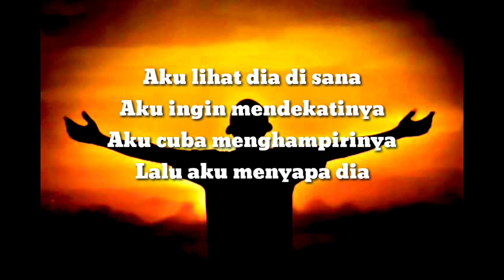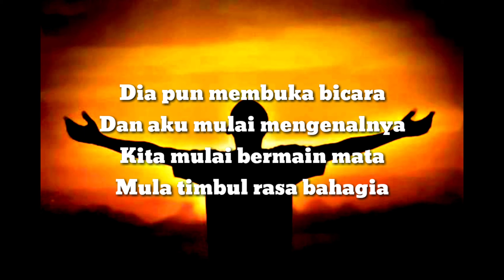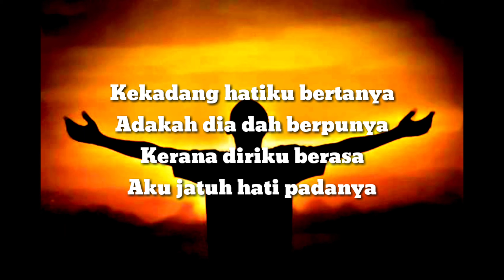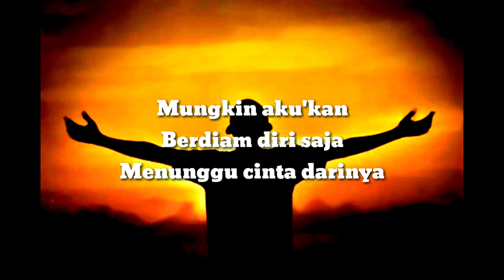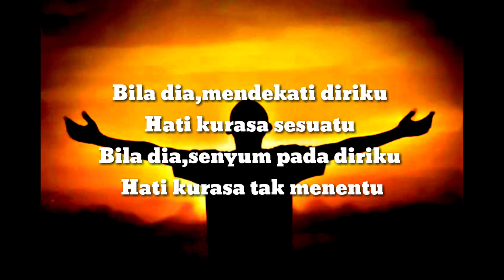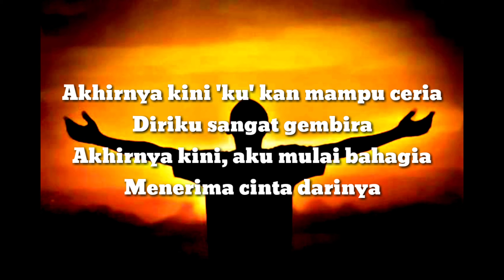AKU SUKA DIA || Ainan tasneem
LAGU AKU SUKA DIA/AKU SUKA DIA LIRIK